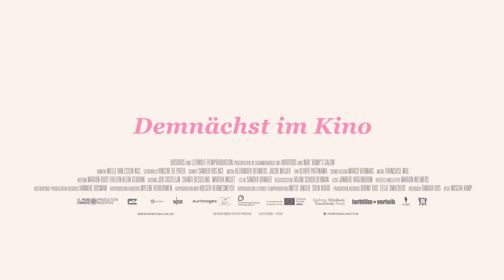Romys Salon | Trailer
"Romys Salon" von Mischa Kamp ist die warmherzige und berührende Verfilmung des gleichnamigen Buches von Tamara Bos.